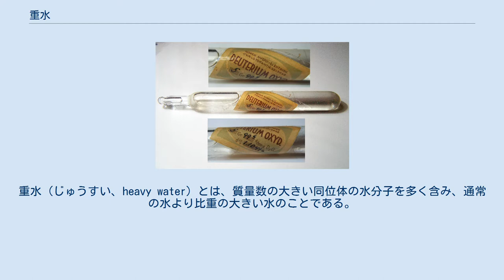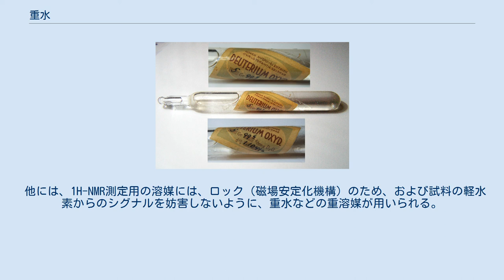重水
重水（じゅうすい、heavy water）とは、質量数の大きい同位体の水分子を多く含み、通常の水より比重の大きい水のことである。
重水に対して通常の水（1H216O）を軽水と呼ぶ。
重水素と軽水素は電子状態が同じであるため、重水と軽水の化学的性質は似通っている。
しかし質量が異なるので、物理的性質は異なる。
 通常の水は 1H216O であるが、重水は水素の同位体である重水素（デューテリウム: D、2H）や三重水素（トリチウム: T、3H）、酸素の同位体 17O や 18O などを含む。
なお通常の水はH216Oが99.76パーセントからなるが、H218O（0.17パーセント）、H217O（0.037パーセント）、HD16O（0.032パーセント）などの水もわずかながら含まれている。
 狭義には化学式D2O、すなわち重水素二つと質量数16の酸素によりなる水のことを言い、単に「重水」と言った場合はこれを指すことが多い。
別名に酸化重水素（deuterium oxide, Water-d2）など。
自然界では、D2Oとしての重水はほとんど存在せず、重水はDHOの分子式（半重水）として存在する。
 ※以下の値は、すべて101.325キロパスカル（1気圧）におけるものである。
 D2Oで表される重水の融点は摂氏3.82度（276.97ケルビン）、沸点は摂氏101.43度（374.58ケルビン）である。
また摂氏20度における密度は、1.105グラム毎立法センチメートルである。
摂氏20度における粘性は 0.00125パスカル秒である。
 O-D結合は同位体効果により、D2OはH2Oよりも電気分解の速度が遅い。
このような軽水と重水の性質の違いを利用して、重水をわずかに含む天然の水から濃縮、分離することができる。
 なお重水素は三重水素とは異なり放射性ではないため、重水（D2O）もトリチウム水（T2O）とは異なり放射性ではない。
 重水は、物質の溶解度、電気伝導度、電離度などの物性や反応速度が軽水とは異なる値を示す。
そのため、飲料水などとして大量に摂取すると酵素反応などの生体内反応に失調をきたす。
哺乳類の場合25パーセント重水は不妊を引き起こし、50パーセント重水は致死的である。
人間の場合、水分摂取量の10パーセントを超えると問題が生じるとの推測がある。
重水の中では魚類も生きることができず、植物の発芽や成長も停止する。
一方、藻類やバクテリアは100パーセント重水の中でも生息可能である。
 重水はまた、生物の概日リズムに大きな影響を与える。
単細胞生物から植物、昆虫、鳥類、マウスに至るまで重水の摂取によって概日リズムが長くなることが確認されており、細胞における概日リズム発生メカニズムの研究に用いられている。
 人間が重水を舐めると甘く感じ、軽水と明確に区別することができる。
重水が初めて分離されたころから重水は甘いという指摘がされてきたが、2021年に発表された文献では、分子動力学法シミュレーション、細胞単位での実験、マウスモデル、人間の被験者などを使った研究で、人間の甘みを感じるレセプターであるTAS1R2/TAS1R3に重水が作用して活性化することを明らかにし、人間にとって重水が確かに甘く感じるということを示した。
一方でマウスにとっては甘く感じられないことも明らかとなっている。
軽水と異なって重水がこの作用をもたらす理由については、2021年現在まだ解明されていない。
 重水は原子炉の減速材として使われる。
一般に重水に限らず、水素には高速中性子を熱中性子に減速する能力（減速能）にすぐれる特性がある。
水は水素を大量に含むため減速材として利用されるが、軽水は減速能とともに中性子を吸収する能力も大きいことが問題となる。
ウランの濃縮技術が未発達だった初期の原子炉開発においては、軽水に次ぐ減速能を持ち軽水に比べて中性子吸収が少ない重水素からなる重水が減速材として使用された。
核兵器（原子爆弾）の開発にも利用しうるため、第二次世界大戦の頃から重水の生産設備は軍事的な防衛・攻撃目標として扱われていた（ノルスク・ハイドロ重水工場破壊工作など）。
 重水を利用する原子炉（重水炉）は、現在では核兵器の製造に直結するウラン濃縮を行うことなく天然ウランをそのまま核燃料に使用することができるCANDU炉や、燃料ソースの多様化を求めた新型転換炉などで使用されている。
 なおこの減速材としての働きは、医療にも応用されている。
すなわち放射線治...